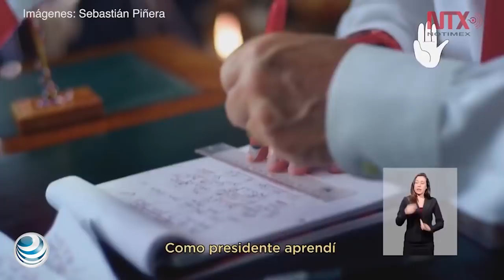Colaborará Piñera a que Venezuela se "reencuentre" con la democracia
El virtual presidente electo de Chile, Sebastián Piñera, aseveró que su futuro gobierno buscará colaborar para que Venezuela se "reencuentre" con la democracia y con el estado de Derecho.